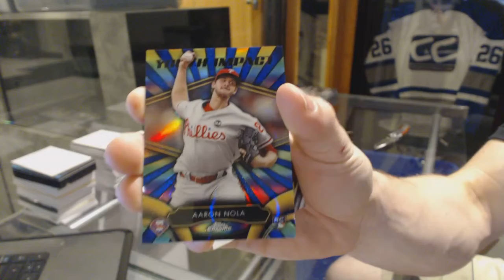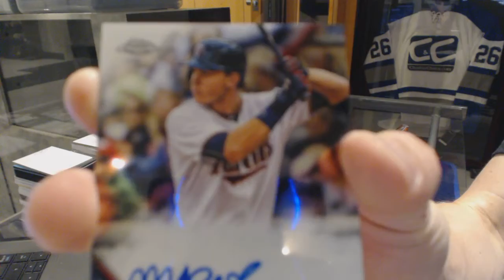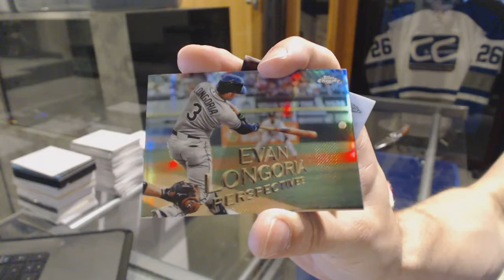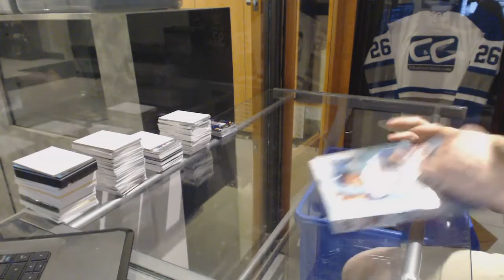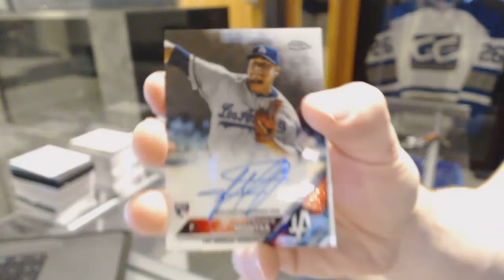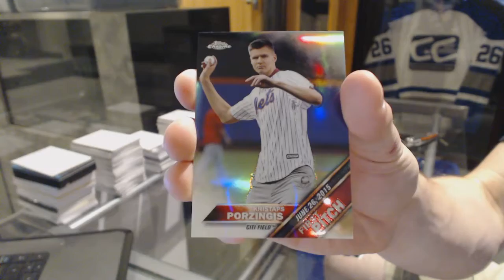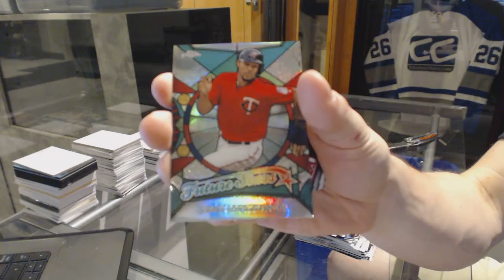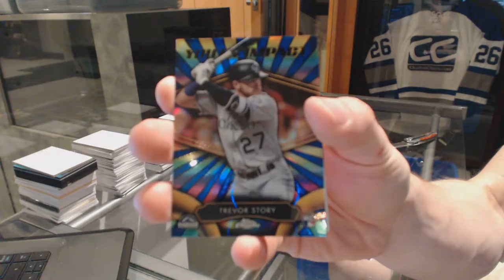Buffalo987's 2016 Topps Chrome Baseball 2 Box Break